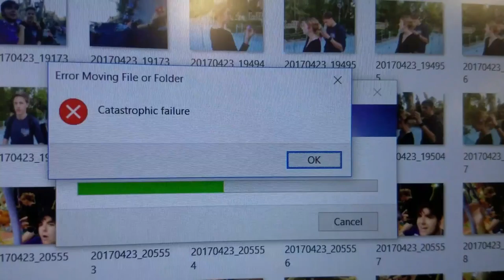Editing Videos & Visiting UCF -- Day 13 [July 9, 2017]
Editing all the videos trying to get caught up on all the editing from vacation.  Visiting the UCF campus to work at the Library. Honestly a pretty relaxing day; preparing for my job at a theme park tomorrow and getting ready for my first day at a new job working at a Theme Park.